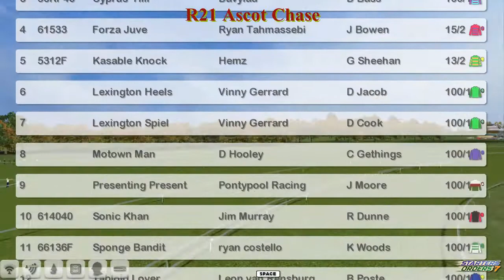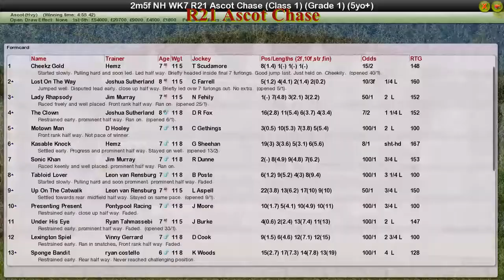NH WK7 R21 Ascot Chase